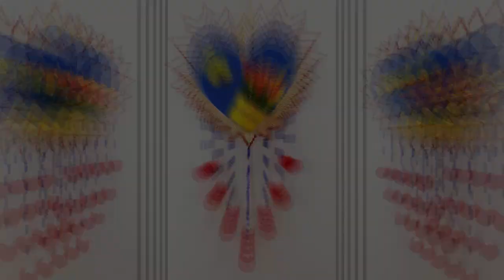EASY & SIMPLE WALL HANGING IDEAS WITH COFFEE CUP & MATCH STICKS | BEST OUT OF WASTE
Topic covered :
plastic glass showpiece
plastic glass flower vase
tea Strainer wall hanging

Things required :
plastic glass
wool
acrylic paint
beads
glue
shopping bag
satin ribbon
MARBALL
OLD BANGLES

Enjoy making these easy and beautiful home decor crafts and decorate your home using waste
and simple stuffs at your home.

Hope you loved this craft and will try to make it. If you have any feedback or suggestions

please drop a comment to let us know. Thanks and happy crafting!